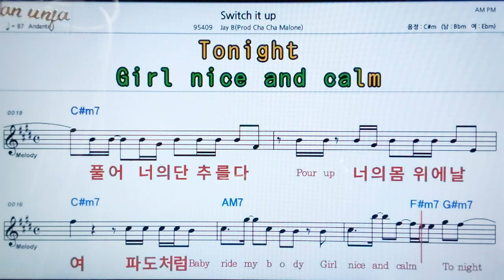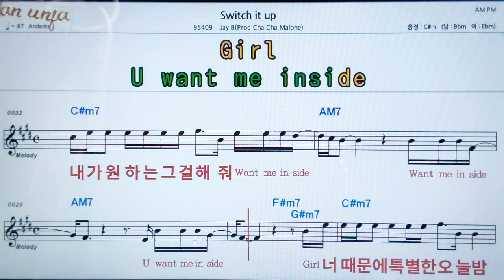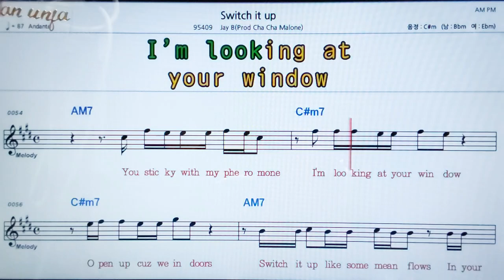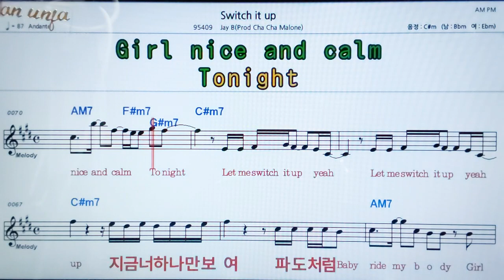Switch it up/Jay B*cha cha malone👍악보, 노래,기타 코드,가사,Karaoke*카라오케 반주